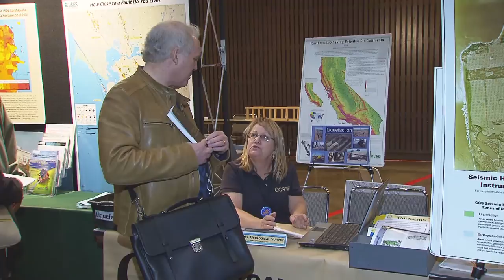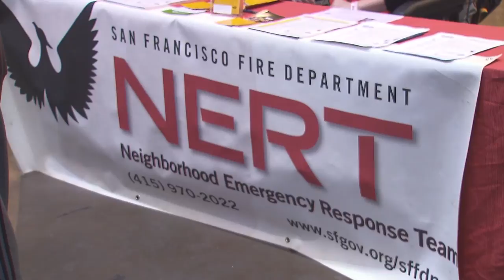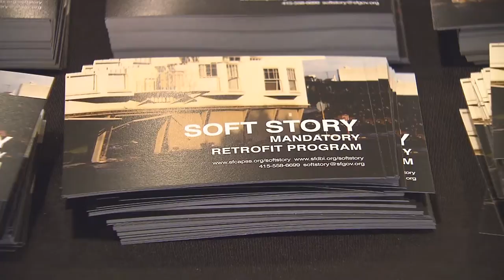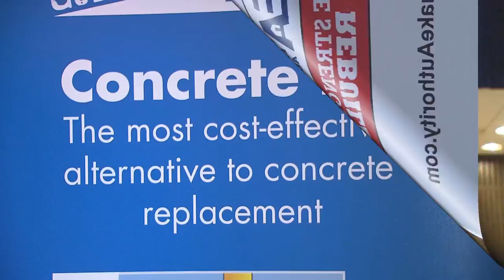Saving Buildings, Saving Lives: The Earthquake Retrofit Fair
A serious look at SF's first Earthquake Retrofit Fair, which brought thousands of property owners and retrofit vendors together under one roof so owners could have a one-stop shop to learn how they can meet the new San Francisco soft-story ordinance.